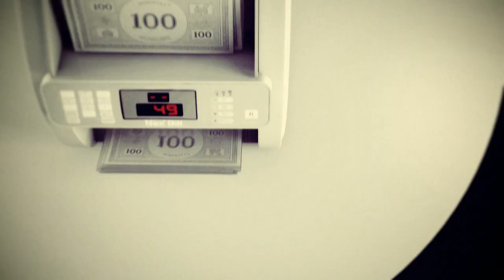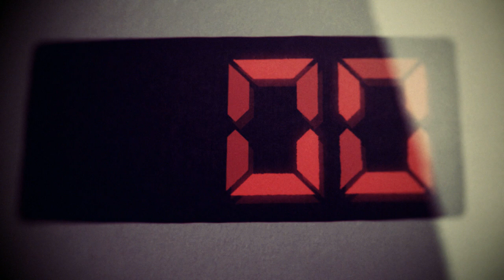99INJECTIONS - OIL (official video)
Music video for 99INJECTIONS' single "OIL"

Edition: Alexandr Kratinov & Oleg Serdyuk

Vera Gnat as Earth